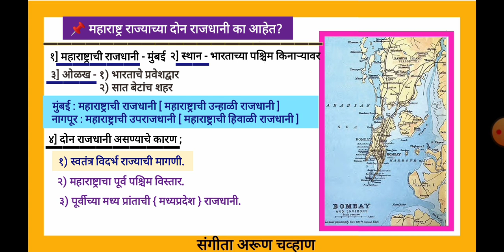महाराष्ट्र राज्यास दोन राजधानी का आहे? | महाराष्ट्राचा भूगोल व इतिहास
Image is cropped before use,
प्रतिमा हि सार्वजनिक डोमेनमध्ये आहे.